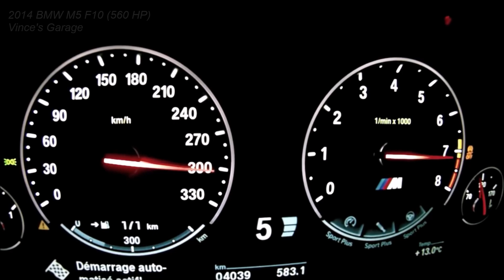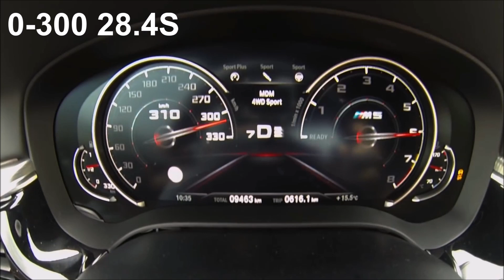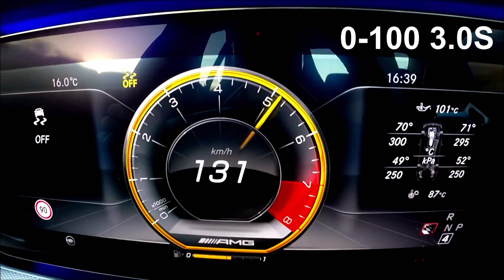IS THE NEW BMW M5 F90 FASTER THAN THE OLDER M5 F10? 0-100 0-200 0-300 km/h 👌 (W/ ACCELERATION TIMES)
Is the new BMW M5 F90 faster than the older M5 F10? Launch Control 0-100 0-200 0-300 km/h 👌 The major difference is the new M xDrive all-wheel-drive system!
Camera Gear:
GoPro HERO7
GoPro HERO5 (renewed)
RAM X-Grip Phone Mount
Olympus ME-51S Microphone
Movo Microphone Windscreen